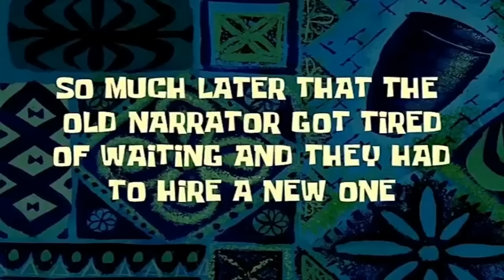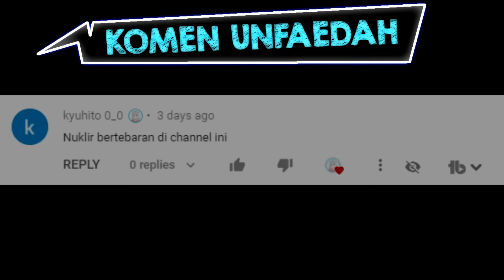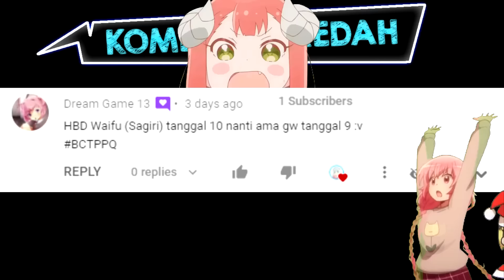Ketika Kuli Jawa Membangun Rumah - Minecraft Experience #2